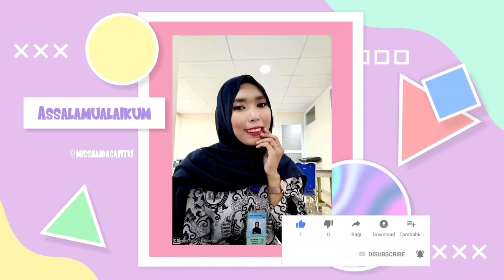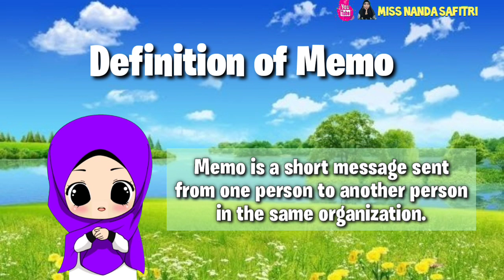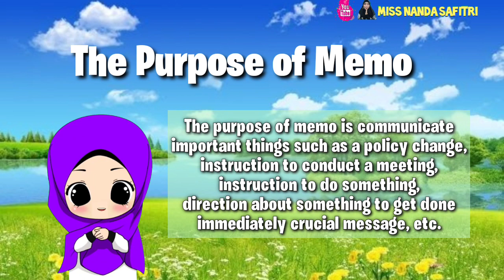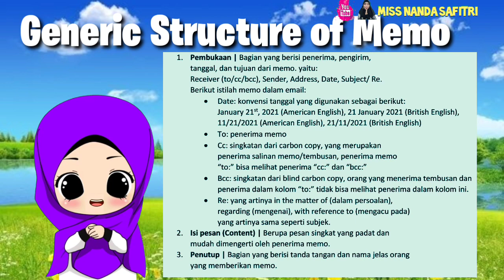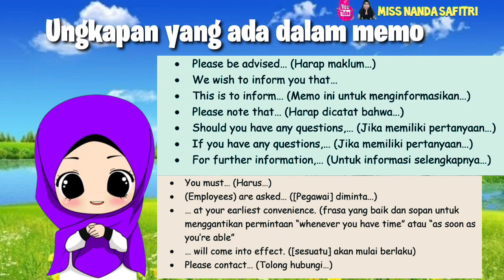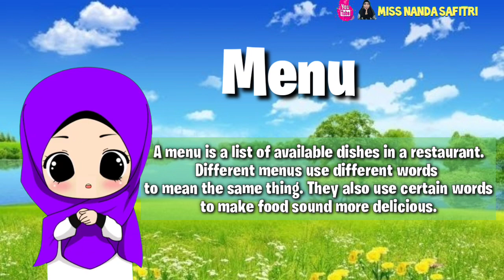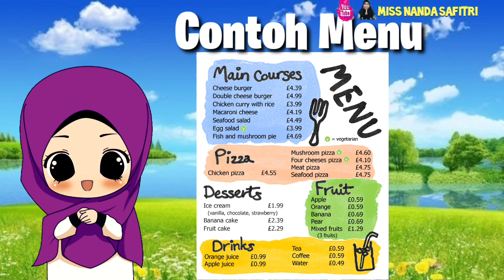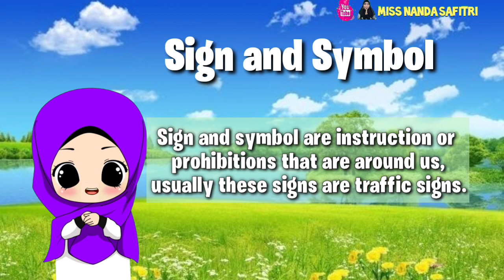Memo, Menu, Schedule, and Signs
Hi everybody, Today we learn about Memo, Menu, Schedule and Signs!
Pokonya kali ini miss Nanda jelasin secara detail yaaa penjelasan lengkap tentang cara mudah belajar tentang memo, menu, schedule, and signs sesuai ketentuan dalam tata bahasa dalam bahasa Inggris 😊
So, siap kan buku catatan kalian untuk merangkum yah!

maaf jika ada kesalahan dalam penyampaian materi tersebut karna saya pun masih perlu banyak belajar 🙏
di mohon berikan komentar yang bijak jika ada kesalahan sebagai motivasi untuk kedepan nya agar lebih baik lagi 😊

Happy Learning everbody ❣